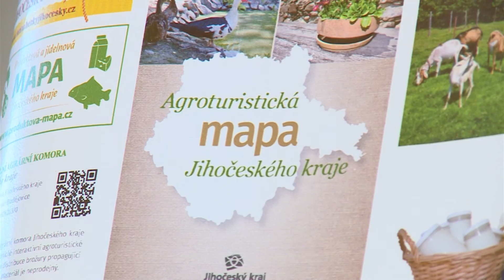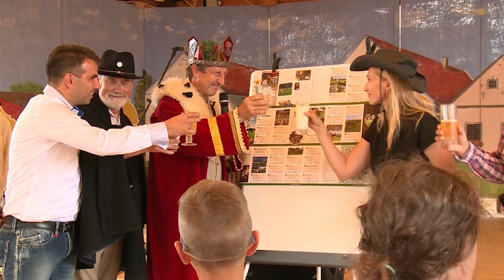KŘEST AGROTURISTICKÉ MAPY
Agroturistickou mapu Jihočeského kraje pokřtili v Holašovicích na Selských slavnostech vládce Jihočeského pohádkového království Václav Vydra, holašovický starosta Jan Jílek, provozovatel českobudějovického Mapového centra Marcel Goetz, vedoucí odboru kultury a památkové péče jihočeského krajského úřadu Patrik Červák a ředitelka Regionální agrární komory Jihočeského kraje Hana Šťastná.